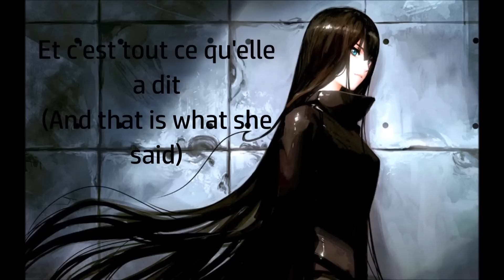Nightcore - Mademoiselle Noir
The song is English, just with some French, with the translation at the ending one.
Meaning, lyrics on screen!  ^ ^
Song is originally by: Peppina
Nightcore is by: Me
The song is a tragedy, but even more so when you know that the man who called upon the town for her death then found out her innocence by reading the story again AS SHE WAS BURNING.
Fun, sad fact for ye.
Nightcore requests are OPEN, if anyone desires to make one~